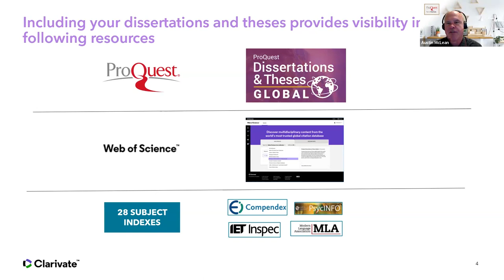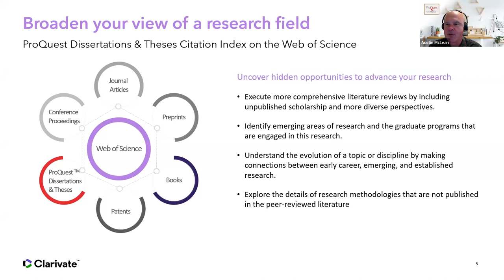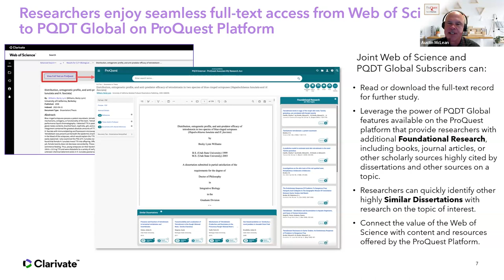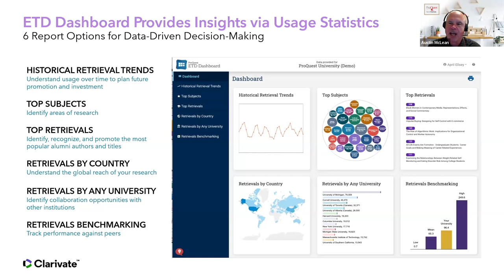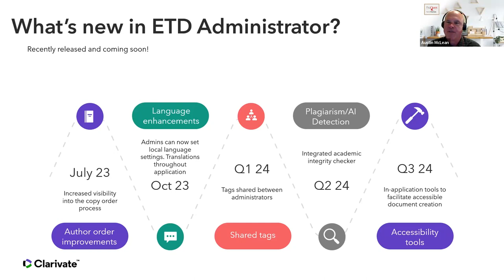ProQuest Welcome Message. USETDA 2023.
ProQuest Welcome Message. Presented by Austin McLean.